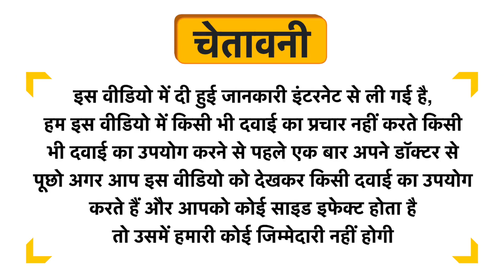Maxisoft Body Lotion Uses in Hindi | Side Effects | Dose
Maxisoft Body Lotion Uses in Hindi | Benefits | Side Effects | Dose